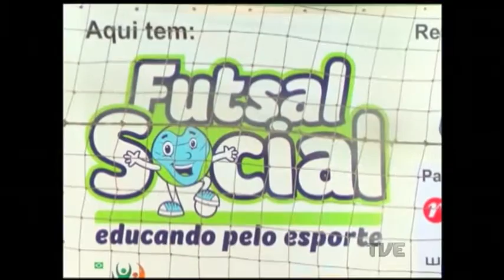Plano de Jogo | TVE - 16/11/2016